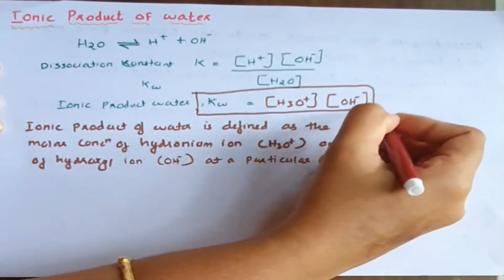IONIC PRODUCT OF WATER | EQUILIBRIUM | PLUS ONE | CHAPTER - 7 | MALAYALAM | PART 5